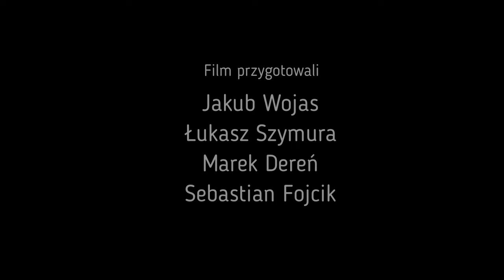NAJPOTĘŻNIEJSZY RÓD RZECZPOSPOLITEJ. FAMILIA CZARTORYSKICH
Partnerem odcinka jest Wydawnictwo Poznańskie